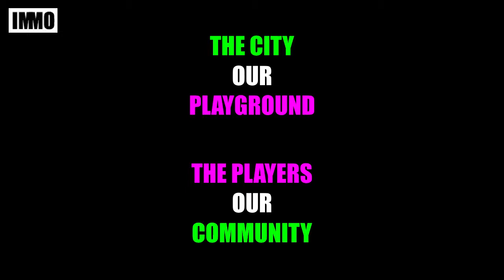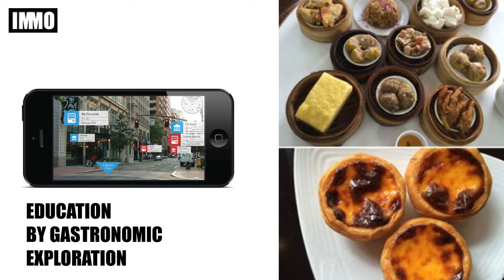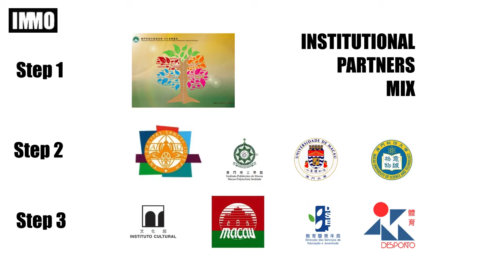Macau Pechakucha - IMMO: Education by Urban Exploration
IMMO: Education by Urban Exploration
Anacleto Cabaça, Dora Pires, Elena Pomytkina, Lei Man Sao, Manuel Silva
(MBA & Environmental Sciences Students @ USJ, 2015)